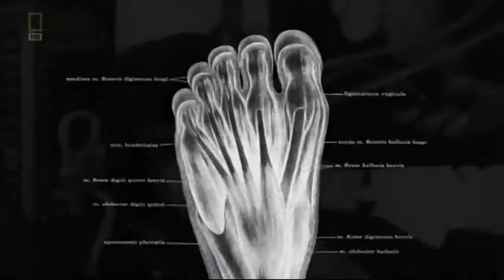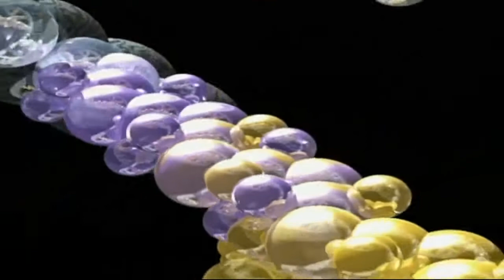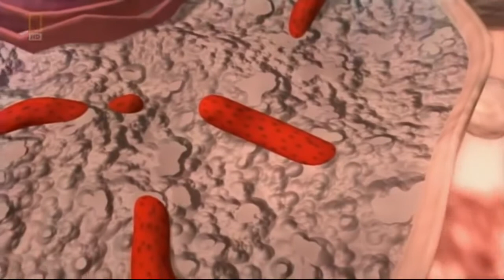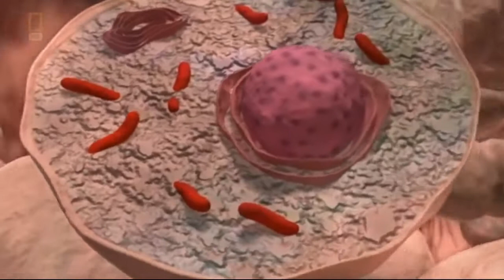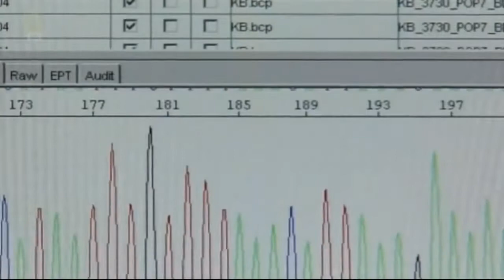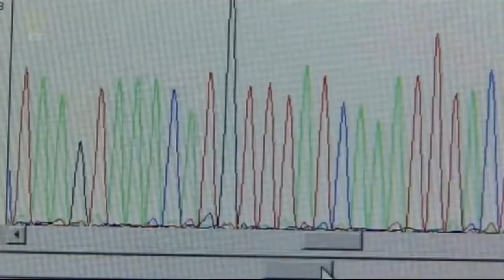African Rebirth of Man: Surviving the Mount Toba Eruption (Professor Todd Disotell)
East Africa's role in maintaining humanity.